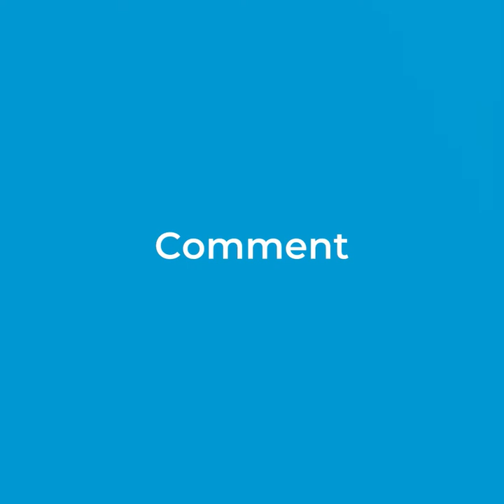School gardens and hydroponics to support rural schools in Djibouti.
The Food and Agriculture Organization of the United Nations (FAO), the United Nations Children's Fund (UNICEF), and the World Food Programme (WFP), in partnership with the Ministry of National Education and Vocational Training (MENFOP) in Djibouti, have targeted 21 schools with multigrade classes for support in establishing school gardens and hydroponic crops.